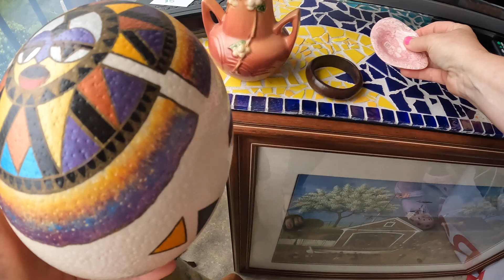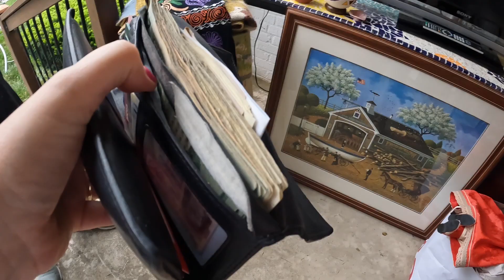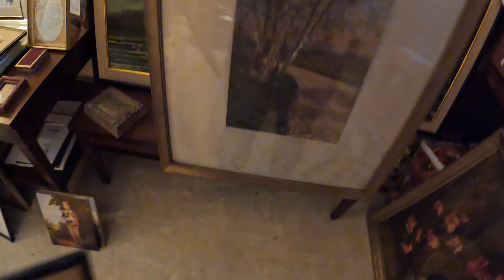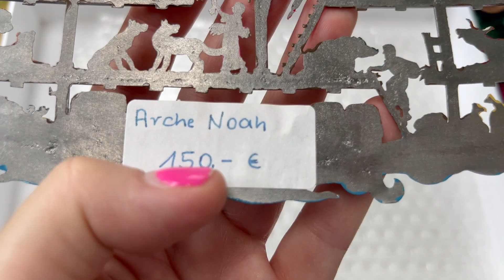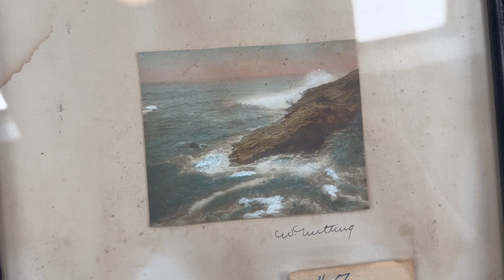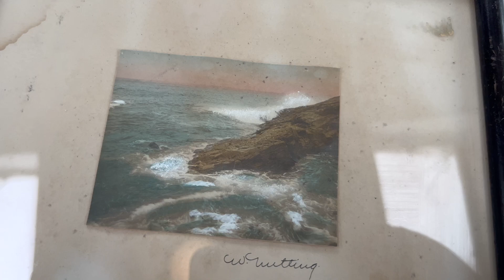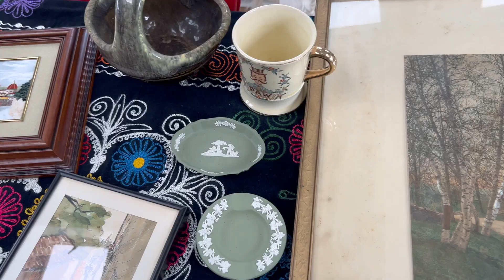Dreamy Estate Sales Yield Sleeper Scores!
In this video, I take you to two estate sales where I found some unique items.